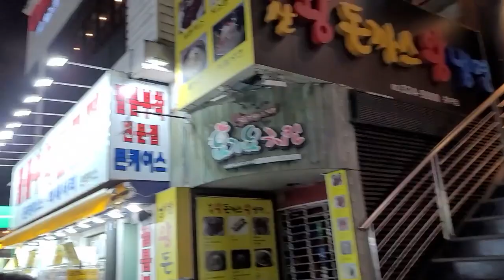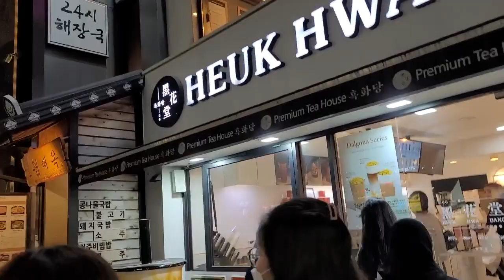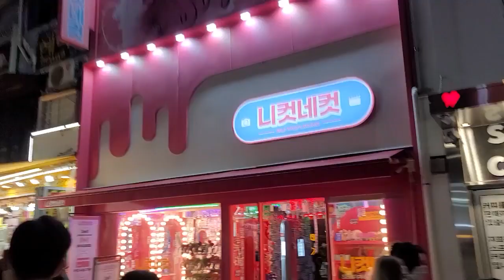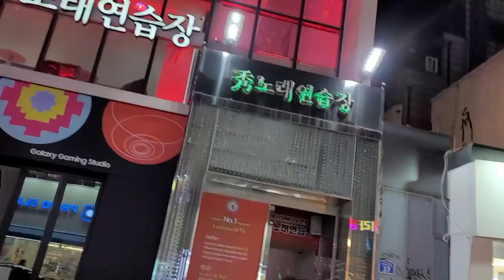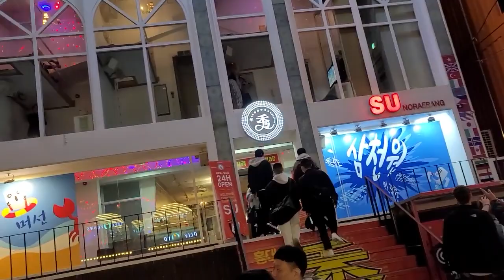Street(홍대 거리 2023년4월2일)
친구 영업하는 홍대앞 가게 갔다가 잠시 젊은이들의 거리 홍대 주변을 산책하고 왔습니다.
수 노래방에서 열광적으로 노래 부르는 외국인들이 눈에 띄네요.^^